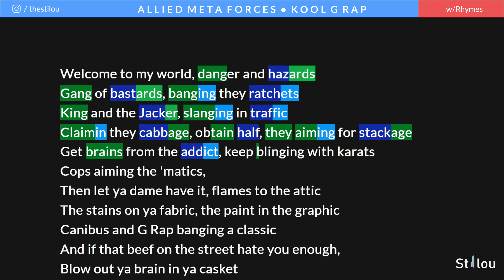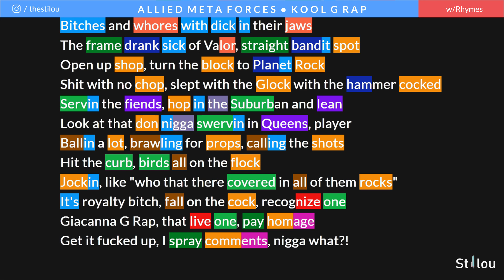Kool G Rap - Allied-Meta Forces | Lyrics, Rhymes Highlighted